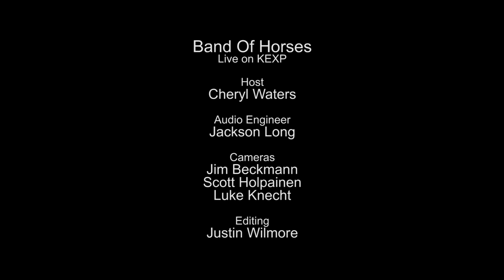Band Of Horses - No One's Gonna Love You (Live on KEXP)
presents Band Of Horses performing "No One's Gonna Love You" live in the KEXP studio. Recorded February 16, 2014.

Host: Cheryl Waters
Audio Engineer: Jackson Long
Cameras: Jim Beckmann, Scott Holpainen & Luke Knecht
Editor: Justin Wilmore